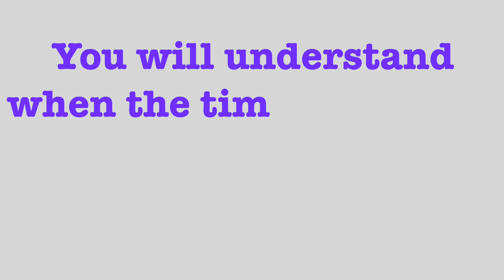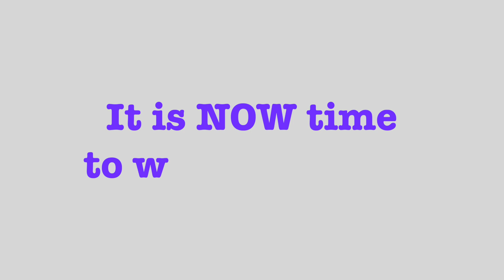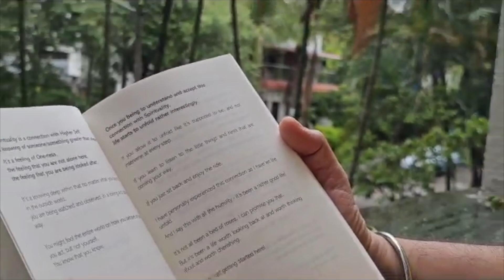How Spirituality helped me to achieve 10X Success in Life 💯 | My Second Book Launch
Get my new book 'Spirituality & Success - A Guide to Using Spirituality for Success at Home and Work'
Get my first book 'How do I build a career in DevOps?: A practical handbook to help you start or scale up your career in DevOps'

I've authored a book called 'Spirituality & Success - A Guide to Using Spirituality for Success at Home and Work'.

Can spirituality and success co-exist?
Does spirituality have a place in today’s fiercely competitive workspace? ·
Can spirituality help in creating a happy home? ·
Can you use the principles of spirituality to succeed in your career & parenting?

This book seeks to explore such answers. It is a humble attempt to crystallise the knowledge received through meditation and thought and to put it out there for the world to consume. This book is written by and for the Light. I am just the medium who put the words on paper.

🙋‍♂️ Who am I:
Savinder is a DevOps Evangelist at TBC Bank, Tbilisi, Georgia.
He is based in Pune, India and is passionate about helping Enterprises solve business problems, based off technology solutions.

Savinder is a recognised figure in the DevOps space and has been speaking at leading industry events worldwide. He is a Global DevOps Ambassador with DevOps Institute and Continuous Delivery Foundation (CDF) Ambassador. He's also authored the widely popular "How do I build a career in DevOps? - A practical handbook to help you start or scale up your career in DevOps", and  "Spirituality & Success - A Guide to Using Spirituality for Success at Home and Work" which are available on Amazon worldwide